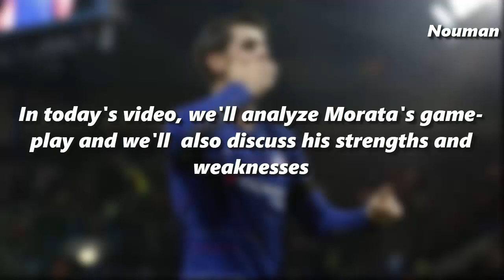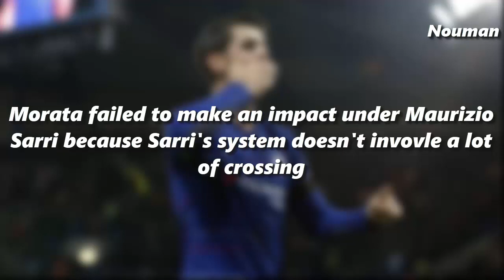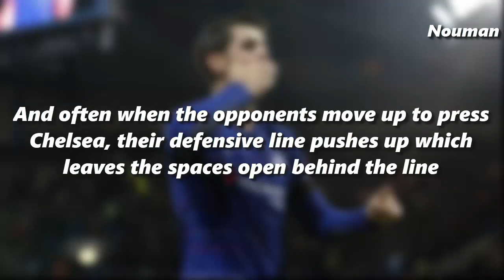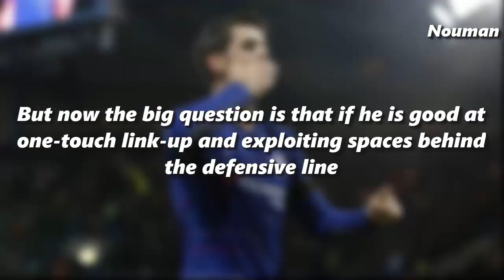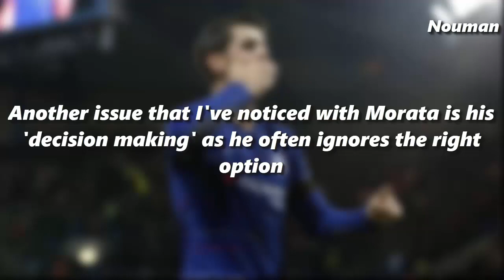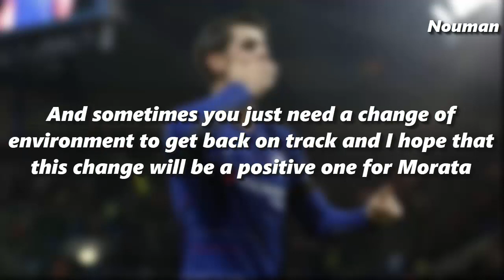Alvaro Morata - Player Analysis - Welcome to Atletico Madrid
Today, I've tried to analyze Atletico Madrid's new signing Alvaro Morata. In this video, I've tried to explain Morata's strengths and weaknesses by looking at his time at Chelsea and also why he couldn't succeed under Maurizio Sarri